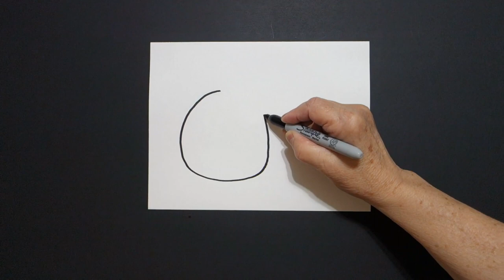Let's Draw BIG & little Circles w/Wavy Lines!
Easy to follow directions, using right brain drawing techniques, showing how to draw BIG & little Circles w/ Wavy Lines!